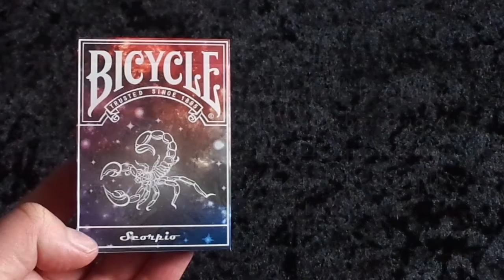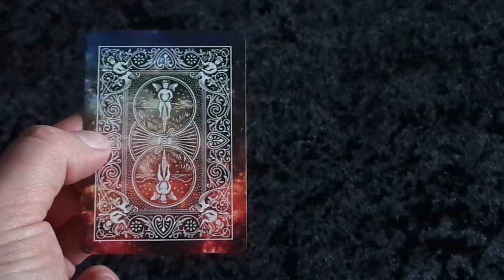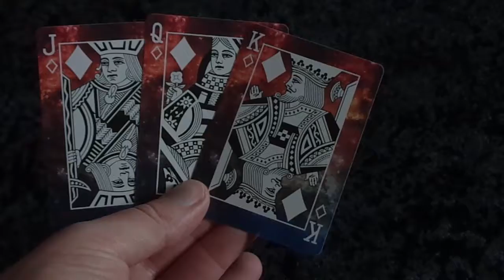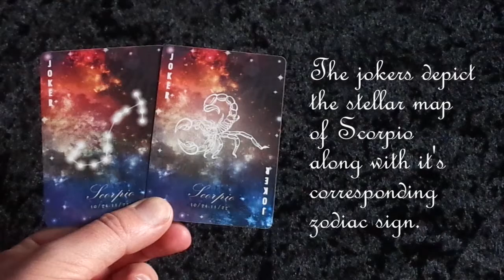Bicycle Constellations (Scorpio) Playing Card Review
Want to know how we score our playing card reviews?

You can see the criteria we use on our where you will also find great deals on playing cards and the best club for playing card collectors.

Description:

These new beautiful Bicycle playing cards are a lovely tribute to the various constellations and the relative Zodiac signs.
Each deck in the series is customized according to its zodiac sign with the Jokers showing the stellar map and personification of the zodiac signs, whilst the back design emphasizes the boundless starry sky giving an impression of profound space.